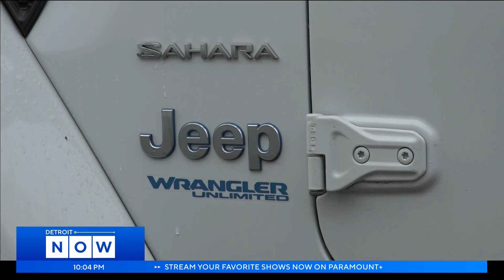Technicians seeing a surge in demand for electric vehicle chargers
Last month Gov. Gretchen Whitmer announced plans to create a path to carbon neutrality by 2050, which includes a statewide electric vehicle charging network before 2030, and technicians are seeing an increase in demand for at-home electric vehicle chargers.